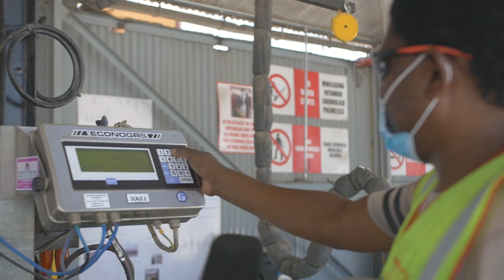Liquified Petroleum Gas short documentary WWF